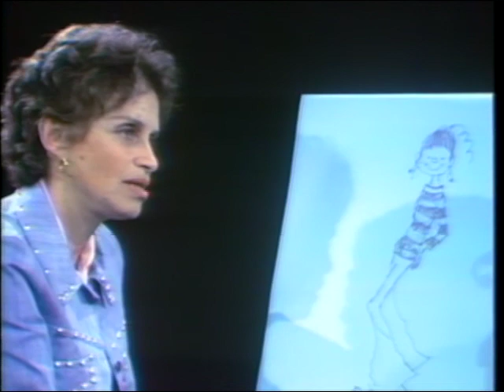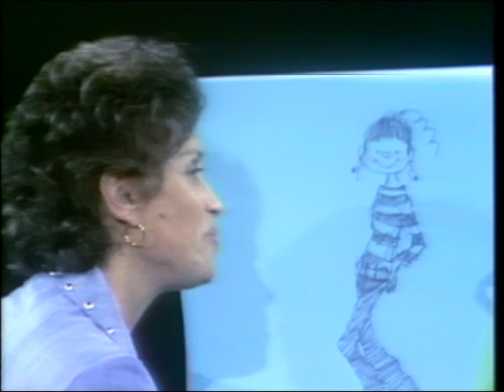Day at Night: Marty Links, cartoonist ("EmmyLou")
CUNY TV's restoring of the classic public television program, "Day at Night", which aired from 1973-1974. In this episode, host James Day talks with cartoonist Marty Links. They discuss her popular creation "EmmyLou", how keeping up with her changing audience affects her art, and the messages she tries to convey through her works like "EmmyLou".

CUNY TV is proud to re-broadcast newly digitized episodes of DAY AT NIGHT, the popular public television series hosted by the late James Day. Day was a true pioneer of public television: co-founder of KQED in San Francisco, president of WNET upon the merger of National Educational Television (NET) and television station WNDT/Channel 13, and most recently, Chairman of the CUNY TV Advisory Board. The series features fascinating interviews with notable cultural and political figures conducted in the mid 1970's. (Taped:05/08/74)